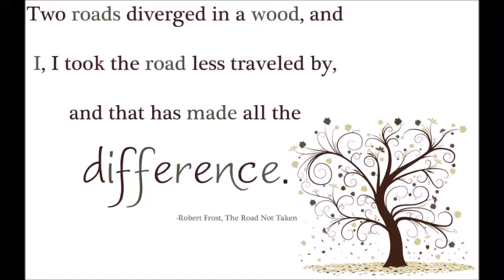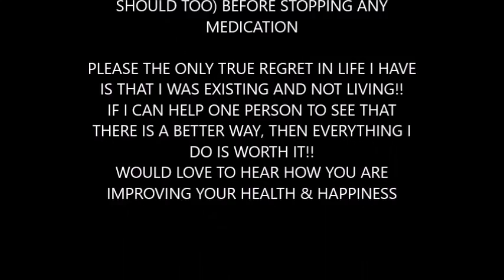*HOW MY HEALTH IS CHANGING*BECOMING VEGAN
Hello ;
This is a uncut true confession of where i have been in the past with my health and where i am today. Yes I still am sore , and yes i do get emotional talking about it. I was not living my life ~I was existing.
Life was wasted being unhealthy, and unhappy full of frustration both mental & physically.

I hope that i can inspire someone MAYBE YOU, to really look at where you are at this point and what changes need to be made to get to a better place.
"I know where i have been, I don't know where i'm going, but i do know that i don't LIVE there anymore"

Links below to some documentarys :
Joe Cross